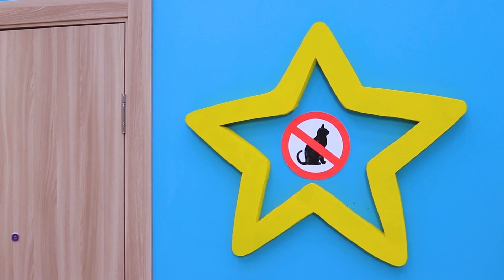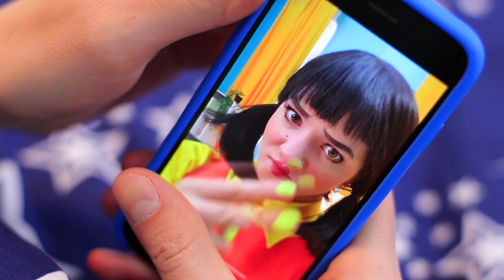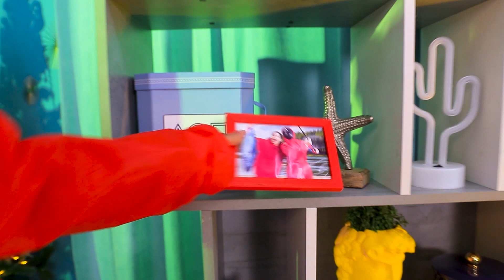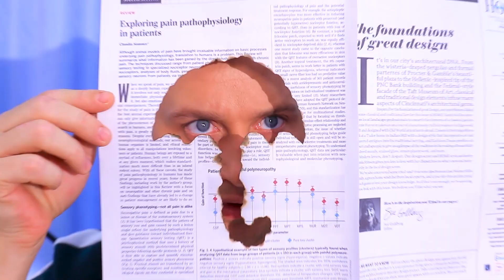Кукла из Игры в Кальмара / Меня усыновила кукла!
Отношения с мамой у всех разные. Но представь, если б тебя усыновила кукла из игры в кальмара! Скучать бы точно не пришлось! Смотри забавные ситуации в нашем новом видео.